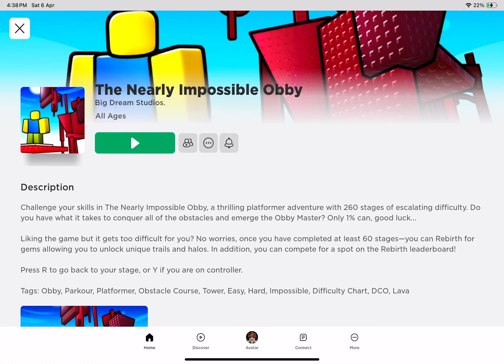I recommend this game for practice everyone